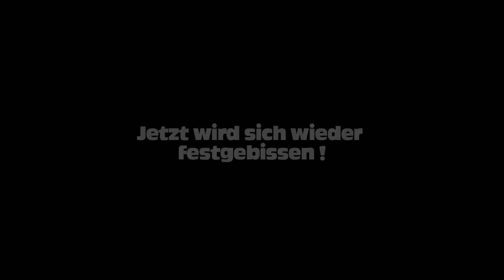Olli und Kalle beim observieren...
Seit dem 1. Oktober läuft "Da kommt Kalle" immer samstags um 19.25 Uhr im ZDF. Mit dabei sind natürlich Kalle, Marek Erhardt, Sabine Kaack und der Neue Max Woelky.

Ein Spot von Filmlounge. Network Movie dankt Marek Erhardt und Marco Heyse von ABC Tiertraining!